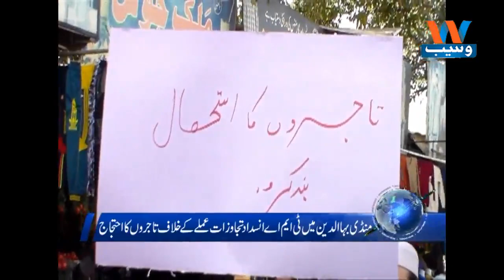Waseb Headlines 7PM | 1 Februry 2018